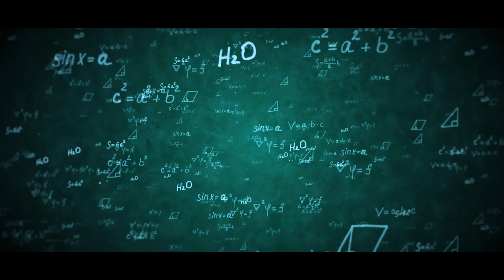జగనన్న ప్రభుత్వంలో విద్యారంగంలో సమూల మార్పులు | ChandraBabu vs YS Jagan In Education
40 ఇయర్స్ ఇండస్ట్రీ అని డబ్బాకొట్టుకోవడం
జన్మభూమి కమిటీలతో దోచుకోవడం మీద పెట్టిన శ్రద్ధ
పిల్లల చదువులు, బడులపై పెట్టలేదు ఈ చంద్రబాబు
అదే మన జగనన్న ప్రభుత్వం అధికారంలోకి వచ్చాక
విద్యారంగం వేగంగా అభివృద్ధి చెందుతోంది.
విద్యా సంస్కరణలకు ఈ నాలుగేళ్లలో 66 వేల కోట్లు ఖర్చుచేసింది మన జగనన్న ప్రభుత్వం
ChandraBabu vs YS Jagan In Education